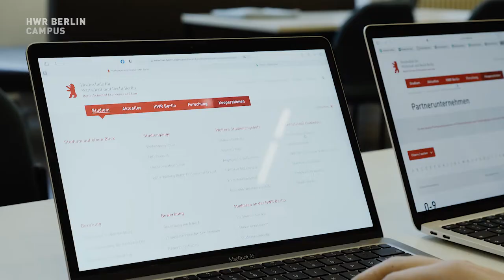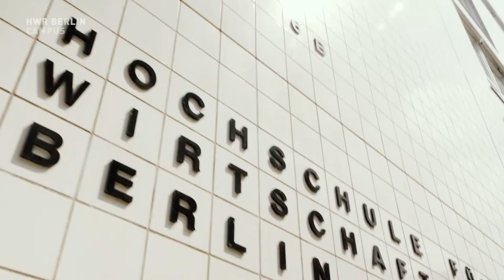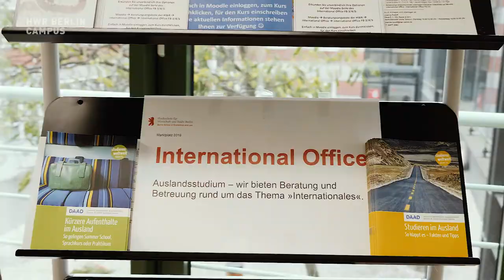International Programme duales Studium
Dual und international studieren - die HWR Berlin bietet vier praxisnahe Studienprogramme mit internationaler Ausrichtung an:

Spannende Themen wie „Foreign Expansion Mode“, „Managing the Multinational Company“ oder “Case Studies in International Management” ergänzen das sonst branchenspezifisch ausgerichtete Curriculum. So werden die Studierenden optimal auf die beruflichen Herausforderungen in der globalisierten Welt vorbereitet. Auch für unmittelbare Erfahrungen in multinationalen Teams wird gesorgt: Fester Bestandteil des Programms sind Auslandsaufenthalte für deutsche Studierende, außerdem werden Austauschstudierende aus dem Ausland aufgenommen. Die dual Studierenden verbringen die Hälfte ihres Studiums am Lernort Hochschule, die zweite Hälfte gestalten die kooperierenden Unternehmen.

An der HWR Berlin wird Internationalität aktiv gelebt - 175 aktive Partnerschaften mit Hochschulen auf fast allen Kontinenten und weitreichende internationale Netzwerke bieten vielfältige Austauschmöglichkeiten für Studierende und Lehrende.